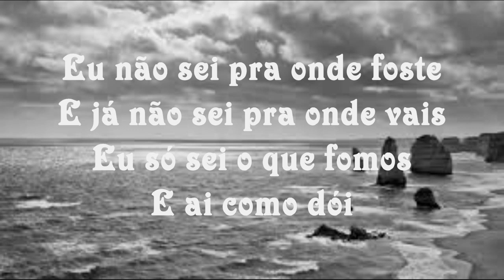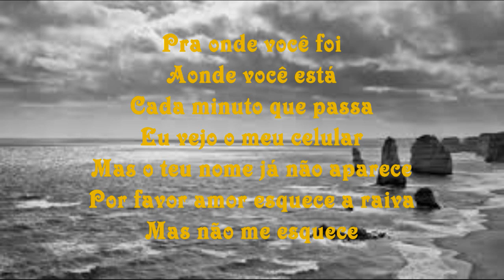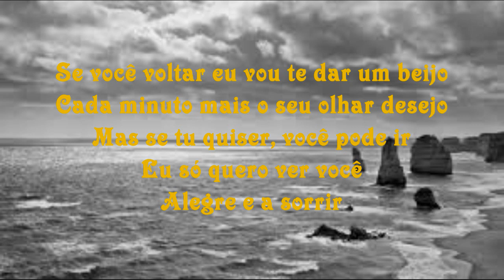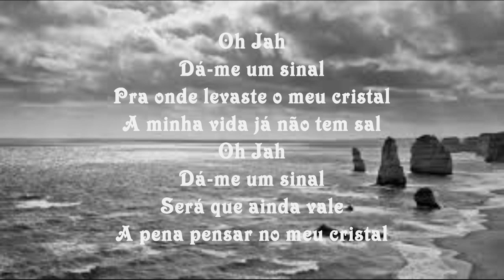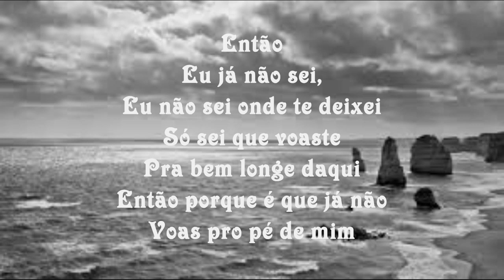Agir - Já Não Sei (ftBlaya,Rico) (Letra)(HD)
(MindTheFocus)